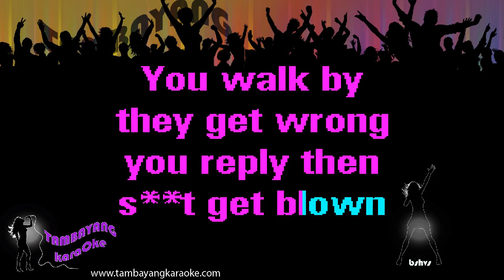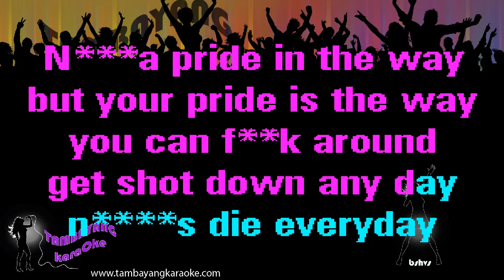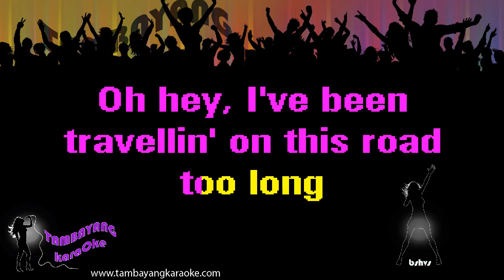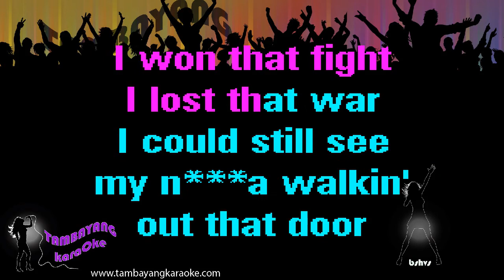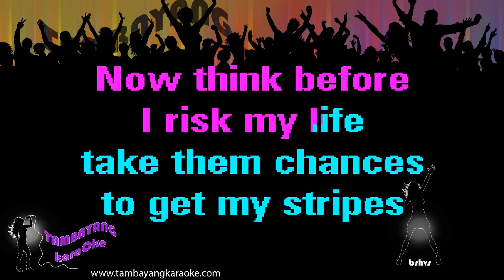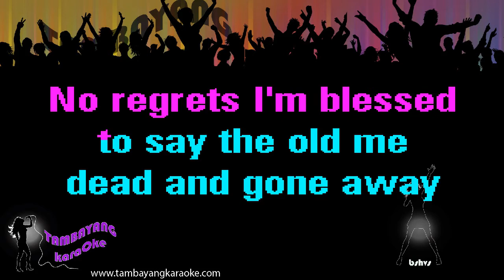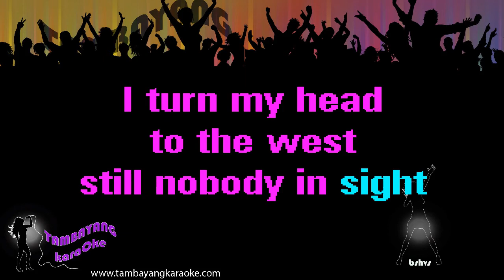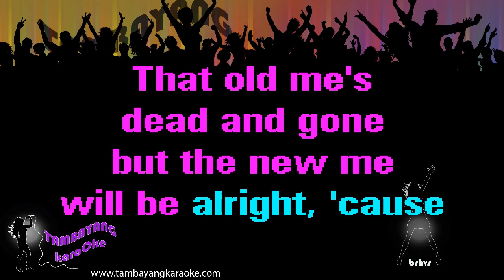Dead And Gone by Ti And Justin Timberlake